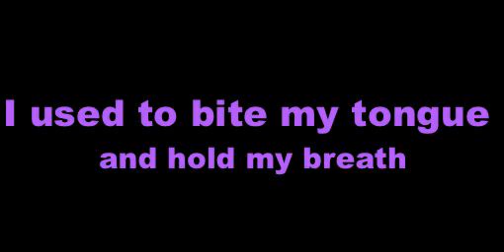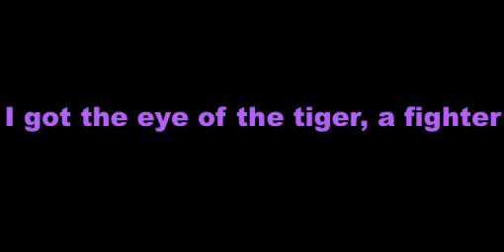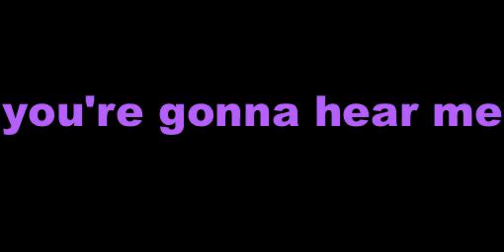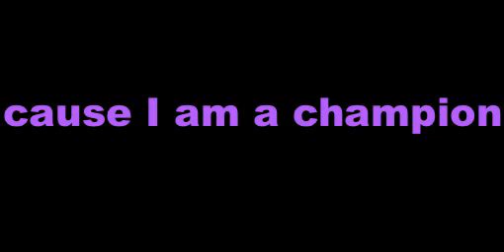Katy Perry - Roar (Lyrics) HD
Katy Perry's latest single!